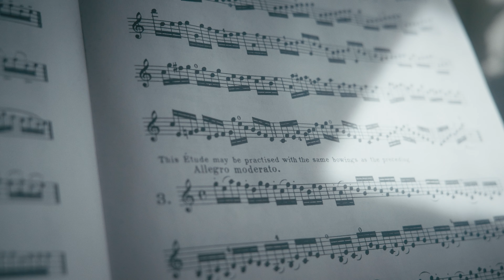ZEISS Loxia Lenses - Whisper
Cinematographer Bongani Mlambo got his hands on the new Sony A7Siii and put the ZEISS Loxia Lenses to the test in this new short.  Maximizing the abilities of the lens, Bongani created various looks, capitalizing on the features of the ZEISS Look and creating an excellent story with a compact and cost effective lens.  Thanks, Bongani!